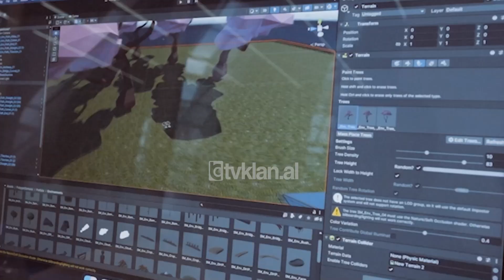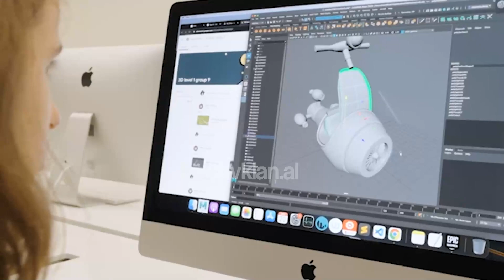Tv Klan - 120 milionë Dollarë investime në ekonominë shqiptare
120 milionë Dollarë është portofoli i investimeve të Fondit Amerikano-Shqiptar për zhvillim në 80 projekte që prekin fusha të ndryshme si sipërmarrje, arsim trashëgimi kulturore e eko-turizëm. Kryetari i bordit të këtij fondacioni Michael Granof tha se fokusi i këtyre investimeve janë efektet pozitive në ndihmë të sipërmarrjeve dhe ekonomisë shqiptare.

“Qëllimi i institucioneve tona janë detyrimi për të dhënë para dhe pamundësia për të gjeneruar të ardhura. Duhet kuptuar që misioni ynë është që të japim para të disiplinuar dhe të përgjegjshme për të të arritur rezultate specifike. Për ne e rëndësishme është jo sa para japim po çfarë efekti japim në dobi të Shqipërisë. Efektet janë të matshme me rritjen e vlerës së pronës, ndikimi nuk është vetëm ekonomik por më afatgjatë”, tha Granoff.

Granof u shpreh se në partneritet me qeverinë shqiptare puna për të tjetërsuar biznesin dhe për ta afruar me teknologjinë do të vijojë përmes transparencës dhe eksperiencës me të mirë ndërkombëtare.

“Gjatë viteve ne kemi investuar në një sërë biznesesh dhe 100% e fitimeve që u gjeneruan qëndruan dhe do të qëndrojnë në vend. Ashtu sikurse po investojmë në programet e përqasjes së fëmijëve me teknologjinë, rezultatet e së cilës pas disa viteve do t’i shohë çdo biznes”.

Fondacioni Shqiptaro-Amerikan për Zhvillim (ADDF) është një organizatë jo fitimprurëse-filantropike, e cila ofron fonde dhe njohuri profesionale për të përmirësuar cilësinë e jetës së rinisë shqiptare. Deri më tani, ajo numëron 70 milionë Dollarë investime në sektorin e arsimit, dhe rreth 50 milionë Dollarë në sipërmarrje dhe trashëgimi kulturore.